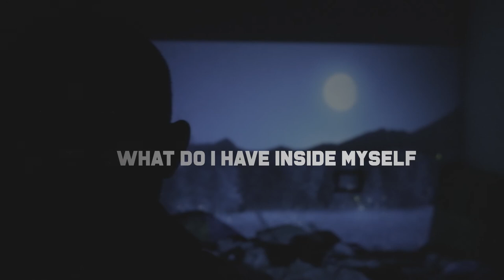LOVE ME WHEN WINTER COMES ( Original song )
We are living in a difficult time and personally i'm dealing with many issue myself.
Uncertanty is a constat in life and that bring us confusion, sometimes we become crazy tryng to find a way out from the incredible maze life is.
But in reality we have to accept it and relax, if not us , time will tell and set for us a new path.
I hope you enjoyed the music and found in it a minute of rest from your personal journey.

BYE!